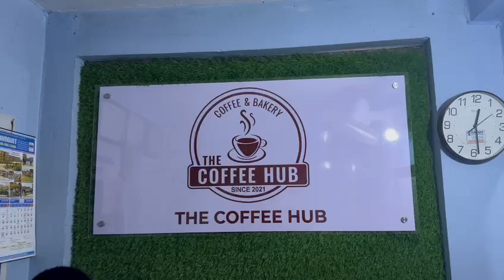युरोपमा कफिको अत्यधिक माग बडी देखेपछी युरोपमा बस्दै आएको र बिदामा नेपाल आएर Barista (तालिम) सिकेको।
Become a Certified Barista and Bakery with a world-class learning environment. Our School is equipped with the state of the art infrastructure, that will make our pupils be up to date with the learnings of the modern era.

Professional trainers with friendly environment

Venue- The Coffee Hub
Yogikuti 03, shantichok Butwal

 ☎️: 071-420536